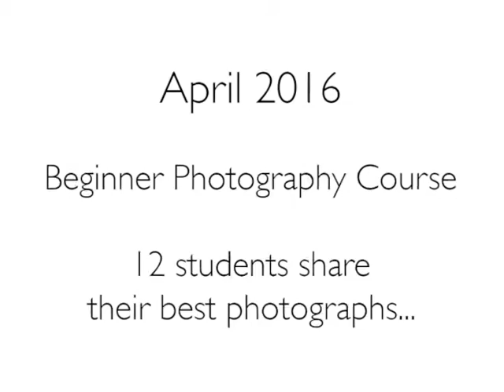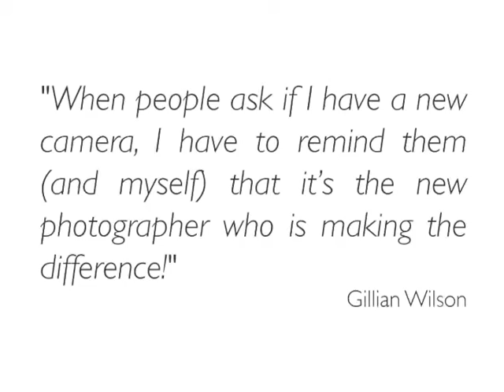Beginner Photography Course St Albans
Participants of my Beginner Photography Course in St Albans share their best images. The beginner DSLR course covers technical aspects such as shutter speed, aperture ISO as well as the more creative aspect such as lighting and composition.